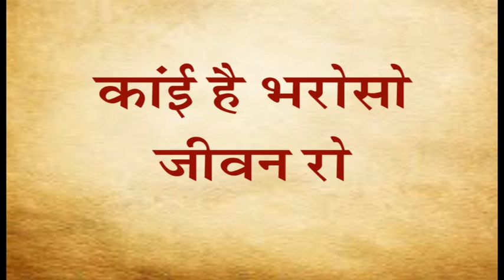kai hai bharoso jeevan ro